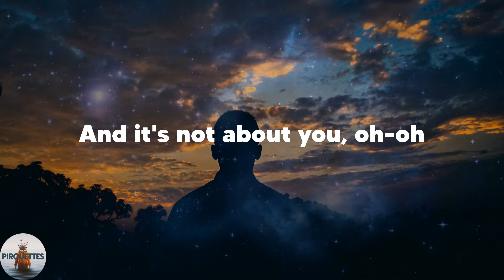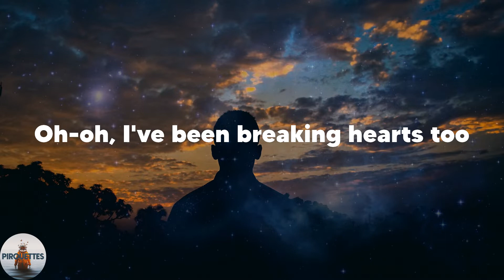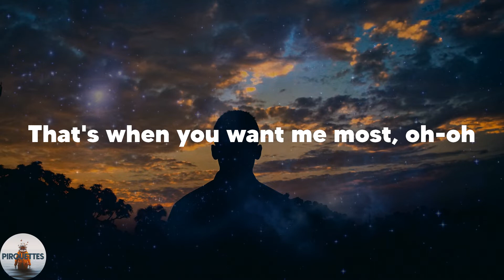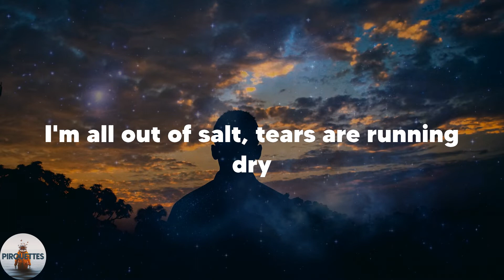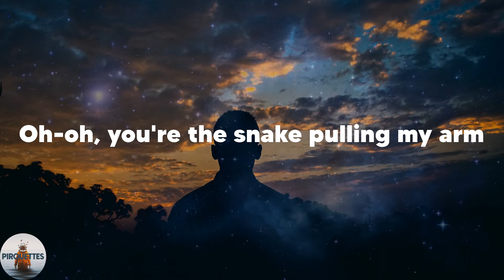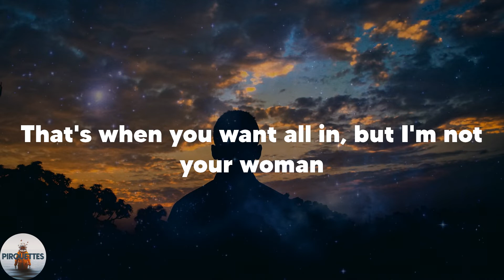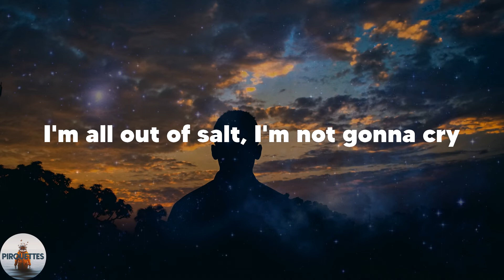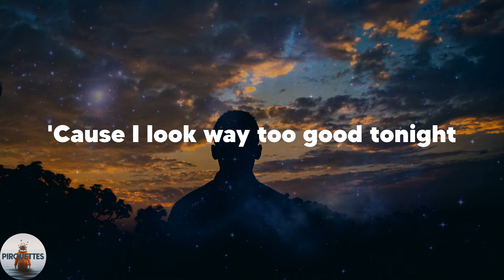Ava Max - Salt (Lyrics)